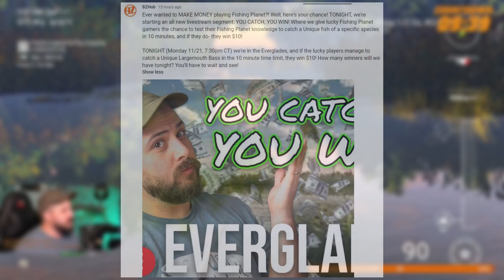YOU CATCH, YOU WIN! (Recap #1) | Everglades Fishing Planet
BZHub's YOU CATCH, YOU WIN! A recap of the first episode in the Everglades of Fishing Planet chasing Unique Largemouth Bass